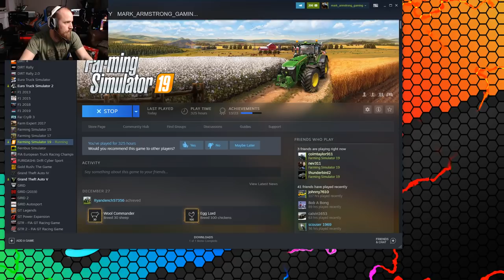greenwich valley fs19 / day 18/ with Mark and Neil